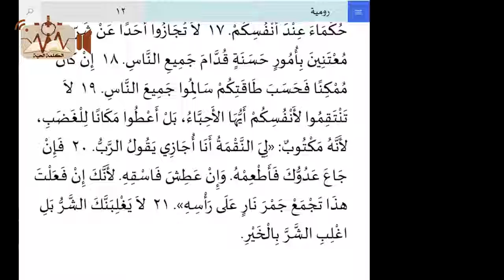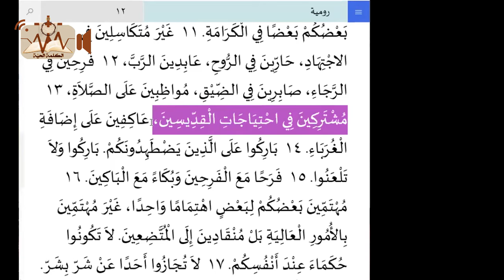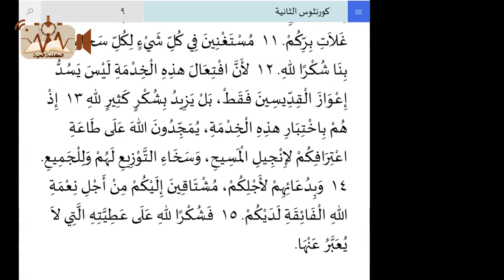تحطيم معوقات التكريس 1 - طلعت فكري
تحطيم معوقات التكريس
حلقة اولي - الاخ. طلعت فكري
رومية 12